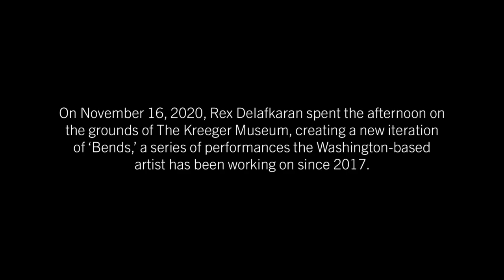At the Kreeger: Bends by Rex Delafkaran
On November 16, 2020, Rex Delafkaran spent the afternoon on our grounds, creating a new iteration of 'Bends,' a series of performances the Washington-based artist has been working on since 2017. She performed an “accumulation” of Bends over four hours, “dictated by time, light, temperature, and all of the elements the building itself was also experiencing,” as the artist explained.